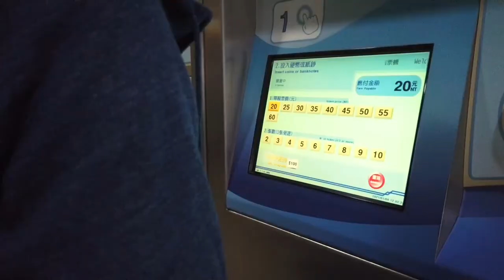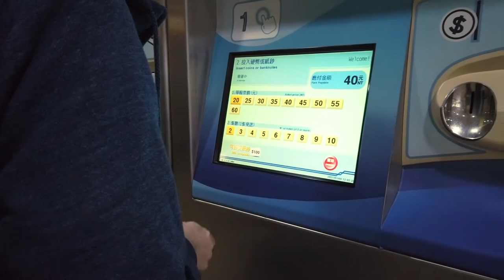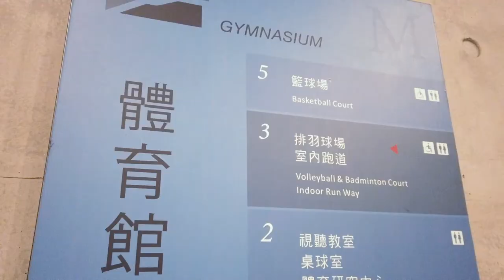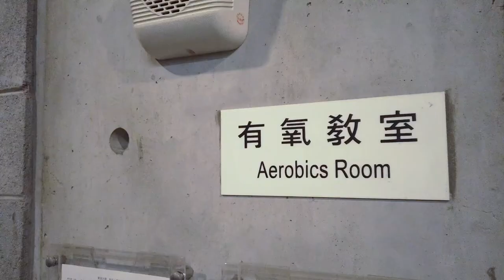【Study in Taiwan】Why Shih Chien University /Taipei/Kaohsiung/International Study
This is the short briefing introduction video made by Hans Prawiro Bono and Immaculata Gabriella, our dual degree students from the University of Surabaya. They are awarded first place in our school video competition.